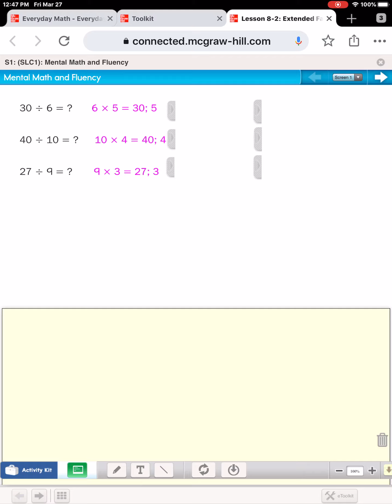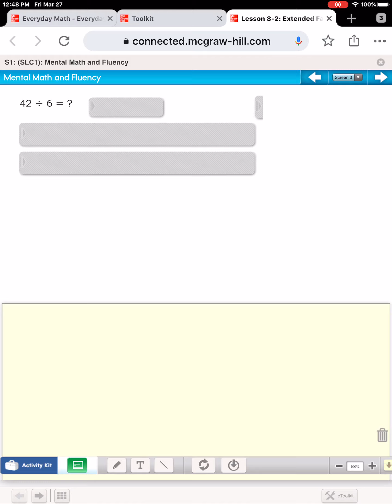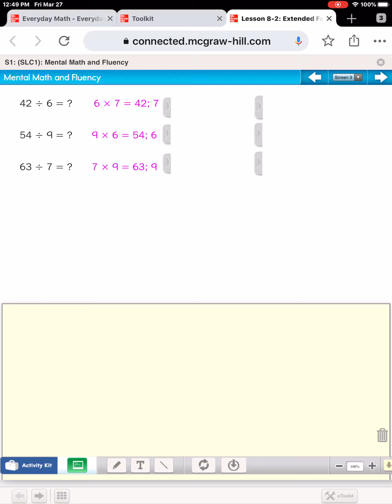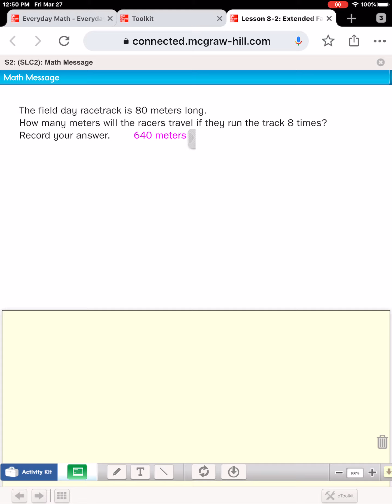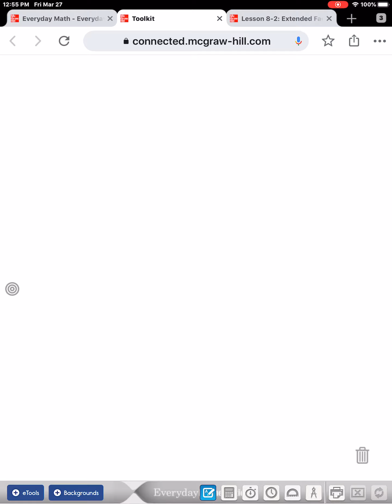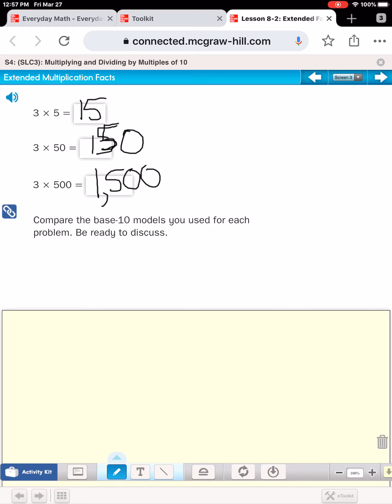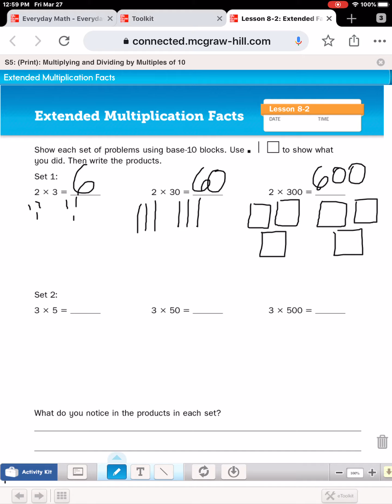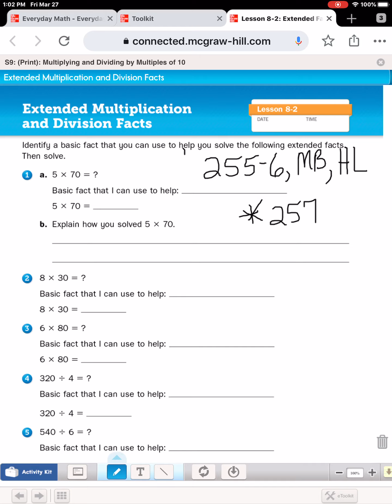Math Lesson 8.2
Extended Facts:  Multiplication and Division